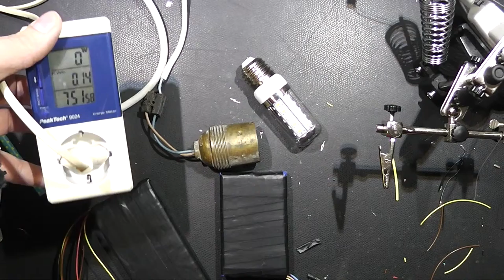Tinkertubes Lab [5.1] Nachsatz 5W Dimmbare China LED Lampe von Banggood.com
Ein kurzer Nachsatz zu meinem Teardown der Banggood 5 Watt LED Lampe.

for more interesting articles!